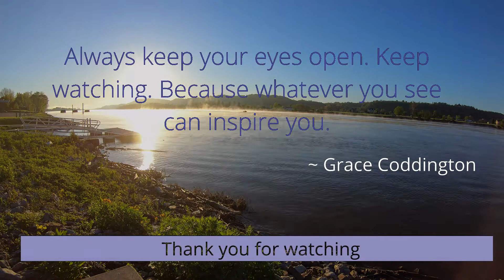Beautiful morning by the water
At the end of a rough work week, it is nice to take a few moments and recharge by the water. Morning time is the best since often you can watch the fog rise a drift on the breeze. The rising sun give it a glow and for a moment, all is well.